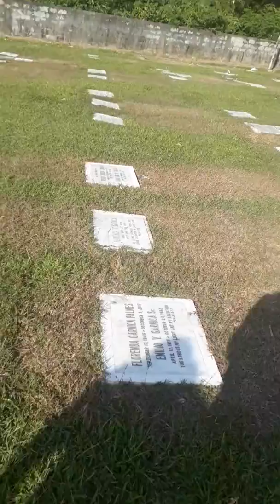Attending funeral showing the cemetery here in the Philippines